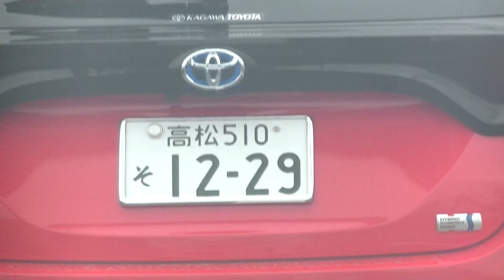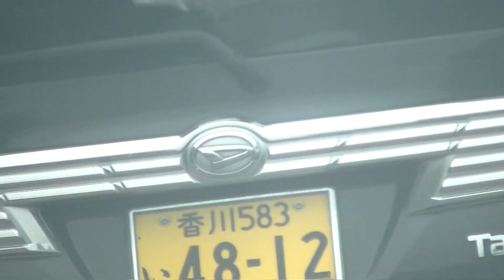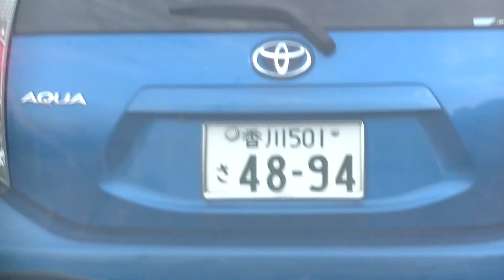日向坂４６の事務所が香川県に来て犯罪グループを作っています。犯罪で飯を食っているクズを集めて集団ストーカーと嫌がらせをやらせています。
ソニーミュージックの社長の村松のクズがやらせています。人間のクズです。